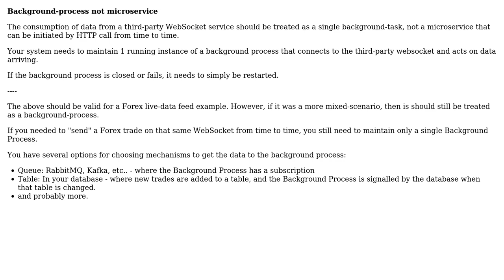Software Engineering: Migrating a client from a REST API to a WebSocket one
With thanks & praise to God, and with thanks to the many people who have made this project possible! | Content (except music & images) licensed under CC BY-SA | Music | Images & others | With thanks to user Kind Contributor user ivarec and the Stack Exchange Network Trademarks are property of their respective owners. You are responsible for your own actions.